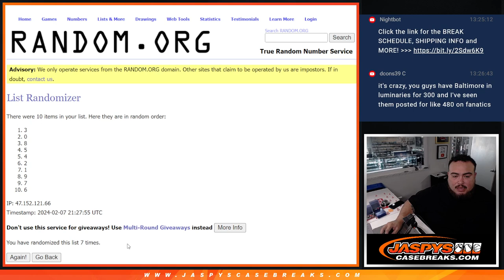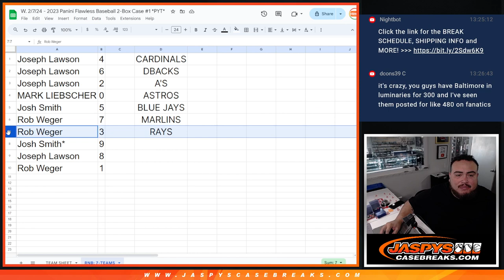W. 2/7/24 - 2023 FLAWLESS BASEBALL 2-BOX PYT #1 *RNB* 7-TEAMS